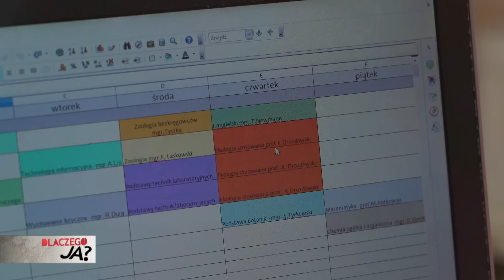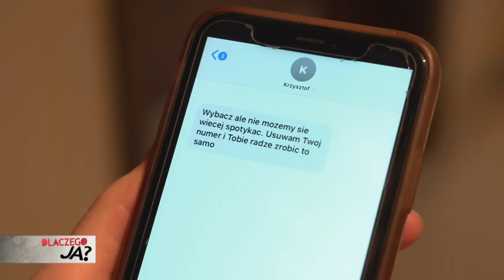Ciumkaj loczki: DLACZEGO JA 59